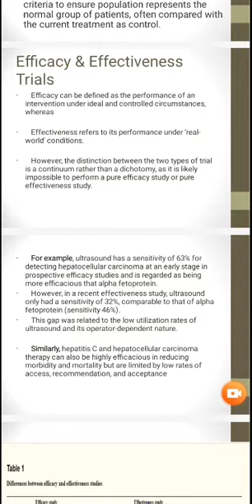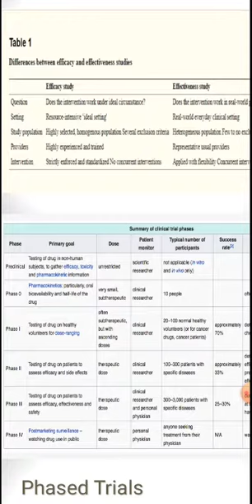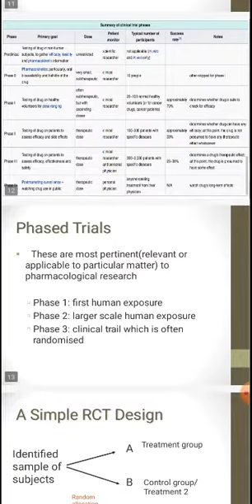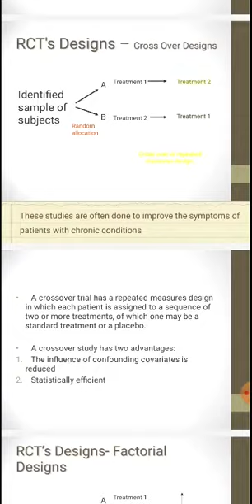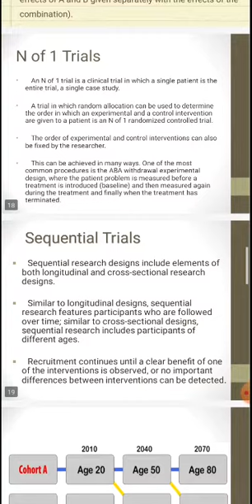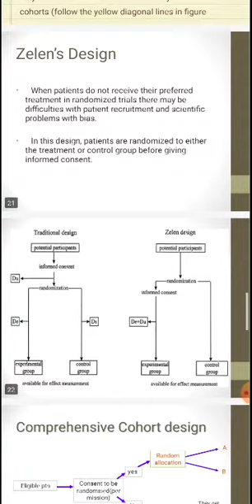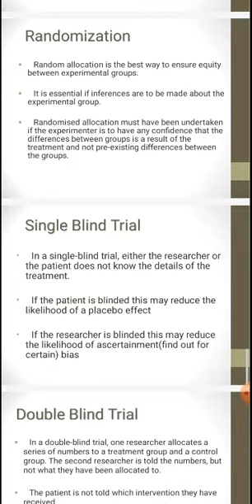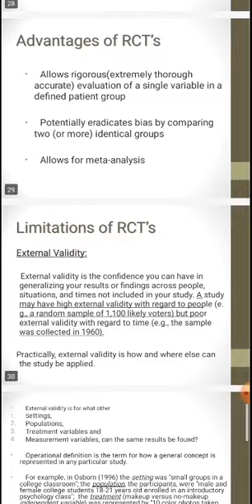Randomized Controlled Trials part 2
Evidence based parctice